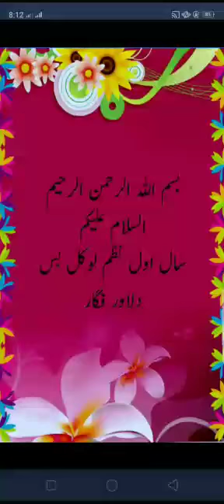لیکچر نمبر 43سال اول اردو